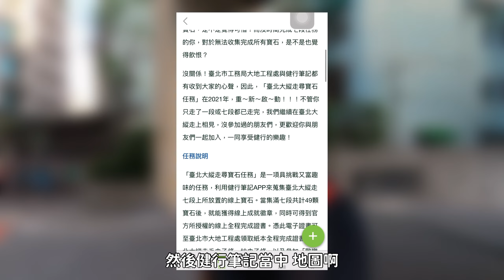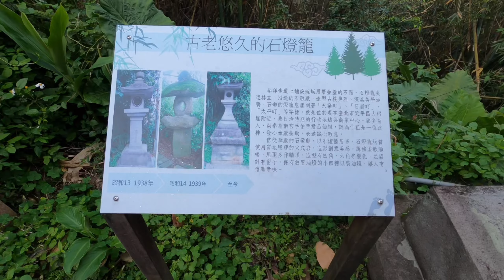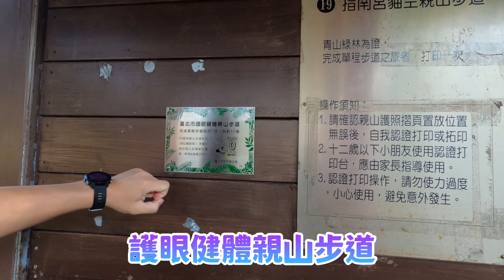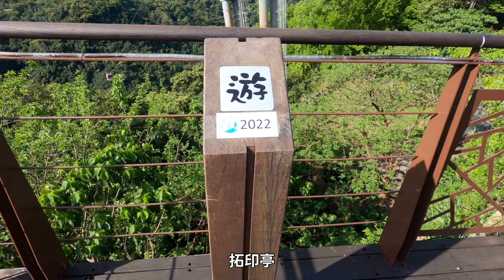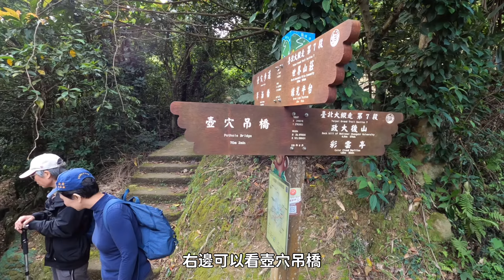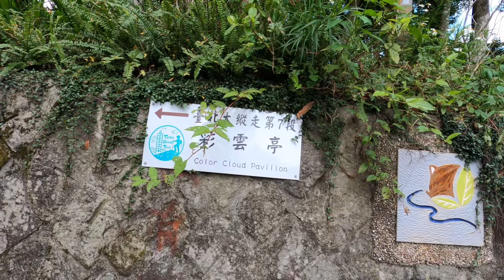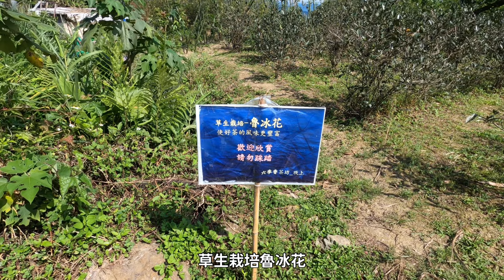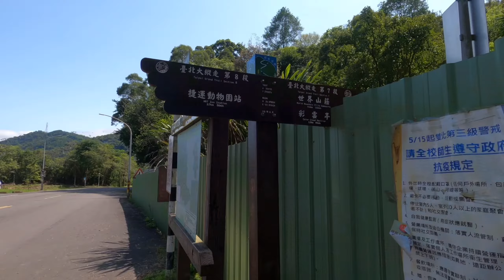【登山】台北大縱走第七段，指南宮-貓空-樟樹步道｜起點在千階步道 / 寶石任務詳解。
第七段的路線上景點不少，應該是遊客民眾山友最多的路段，整條路幾乎80%都在指南路三段上面，所以非常好走，小健行踏青非常適合，山徑步道也很有變化，如壺穴，茶鄉，大成殿步道都有不錯的體驗。
台北大縱走尋寶任務
【任務說明】
臺北大縱走尋寶石任務  活動延長至2022/12/31。
尚未完成七段任務的民眾，可以稍做喘息，等2022年再慢慢完成了喔

交通資訊
木柵站與動物園站可搭ubike
指南路3段2巷設有ubike停車格
不建議逆走，飛龍步道封閉中

章節
00:00寶石任務說明，千階步道為起始點
02:38第七段重點說明，起登
04:55第一顆寶石
06:27左轉上去指南路，通過商店街
07:39上去指南宮迴廊，第二顆寶石
09:00指南宮主殿，空拍
10:38指南宮站，綠光平台，大成殿步道
13:14自拍貓，壺穴平台
15:21茶鄉步道，貓空地名由來
17:34續行茶香步道，國手之道
19:29貓空站，第五顆寶石，彩雲亭
21:05魯冰花，樟樹步道
22:31樟山寺，空拍
23:43飛龍步道
25:00結尾

Camera: GoPro HERO 8 Black / Insta360 ONE X2
Drone: DJI Mavic Air2
Edit: VLLO / Procreate / Photoshop